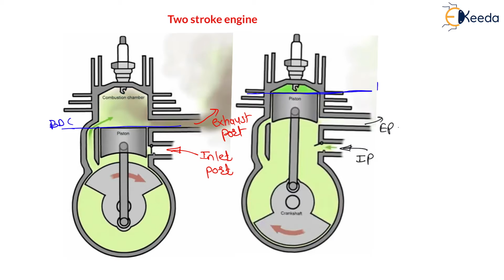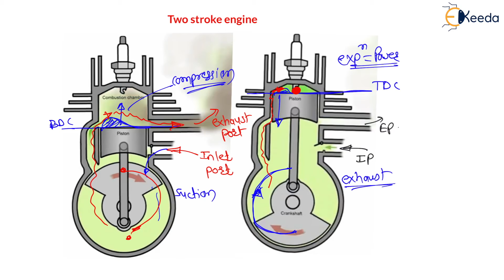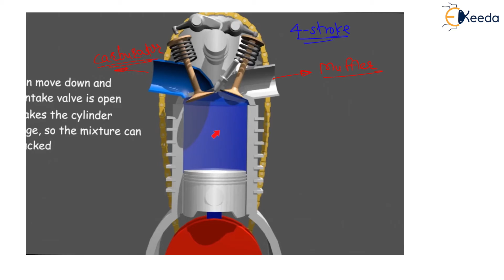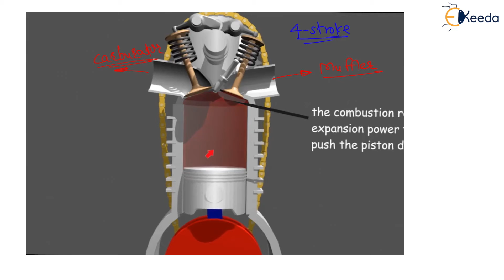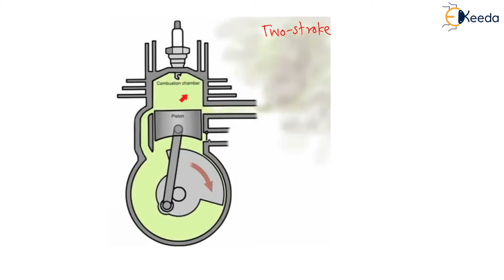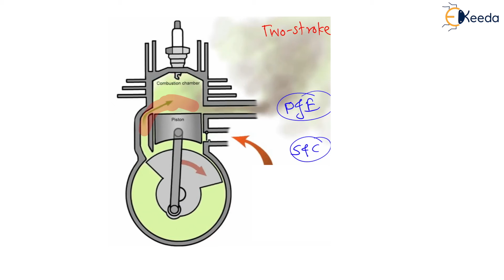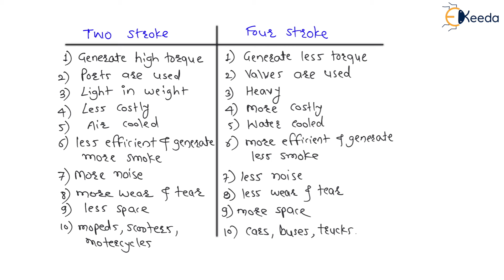Two Stroke Vs Four Stroke Engine | IC Engine (Air Cycles) | GATE Application of Thermodynamics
In this video, we delve into the fundamental comparison between Two-Stroke and Four-Stroke Engines within the realm of Internal Combustion Engines and Air Cycles, particularly focusing on their application in the context of Thermodynamics, a key area of study for GATE aspirants. We'll explore the distinctive operating principles, efficiency, power output, and practical applications of both engine types. By the end of this discussion, you'll have a comprehensive understanding of the strengths and weaknesses of each, enabling you to make informed decisions in engineering applications.

Happy Learning.